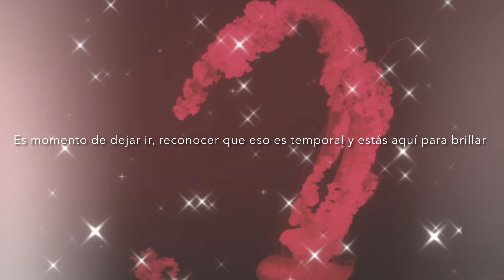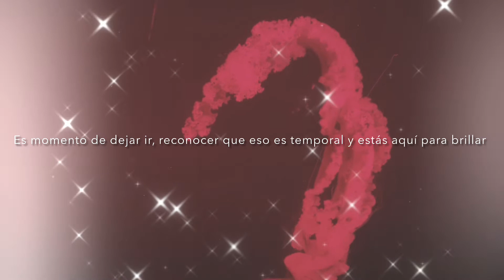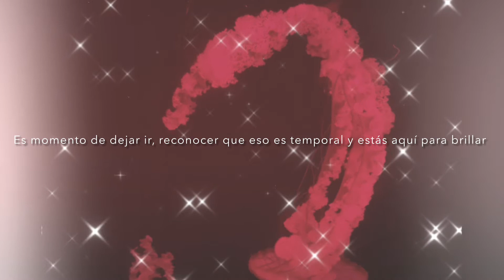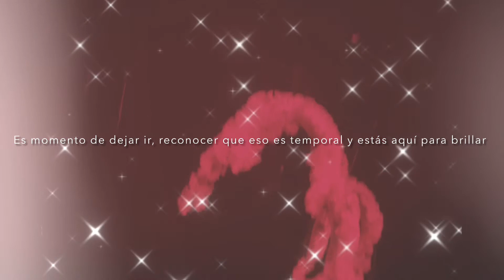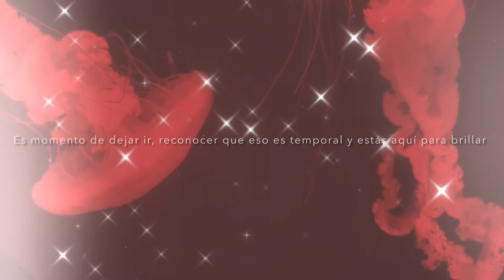Meditación Para Soltar, soltar miedos, dolor o cualquier energía discordante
Te regalo esta hermosa meditación guiada para juntos liberar todo eso que ya no te pertenece, mientras as liberamos, más nos abrimos a recibir lo nuevo.
Te invito a realizar esta meditación en cualquier momento donde sientas que el pasado te amenaza a través de la acción del ego, o cuando los pensamientos turbulentos desean apoderarse de ti.
Estás aquí para ser libre y amarte y mereces lo mejor.
Namaste
Somos Luz
Merlys Barrios
@yogasoy en instagram